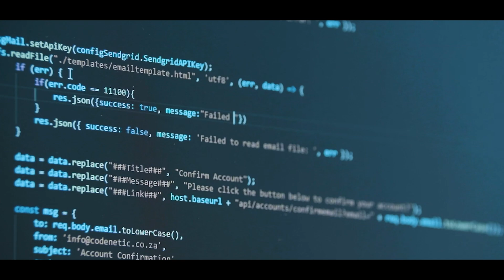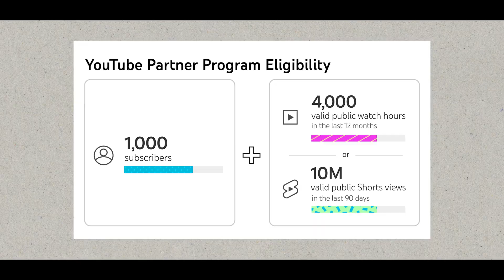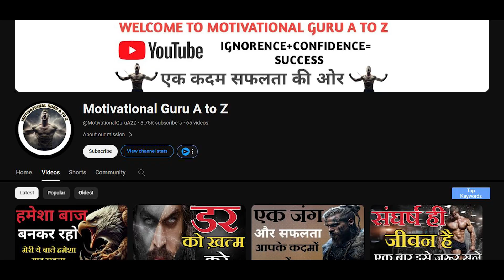Don't Start YOUTUBE Channel In 2024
Don't Start YOUTUBE In 2024

Hi Guys!!